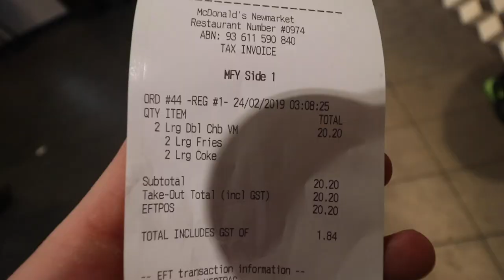Pre Workout Wizard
Yet another vlog! Just a little training and physique update with a little eating comp.